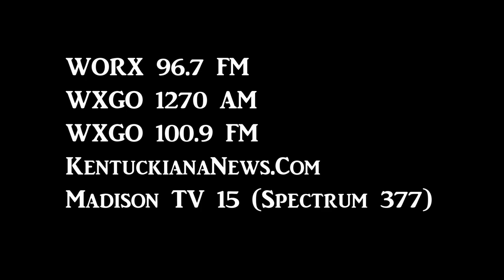Cop Talk December 2018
Kentuckiana News & WORX 96.7 Bridging The Gap to bring you "COP TALK" Hosted by AJ Brammer, watch John Wallace last broadcast as Jefferson County Sheriff.
Linking you to regional news along with live streaming broadcasters holding a current FCC license.